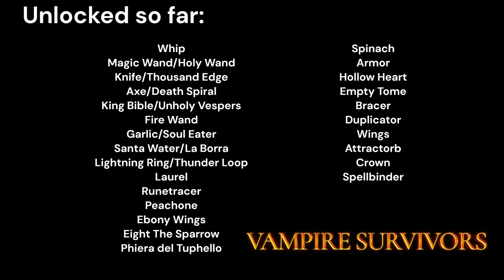WHAT WAS THAT NOISE?! - Vampire Survivors - Run #13 - Capella Magna